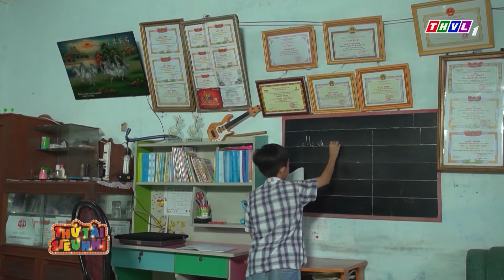Giọng Ca Khủng Long Của Siêu Nhí 5 Tuổi Đại Náo Sân Khấu Thử Tài Siêu Nhí | Yêu Ca Cổ THVL